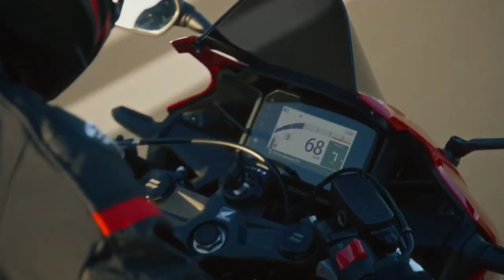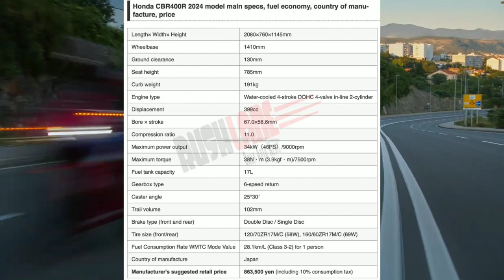honda cbr400r will launch?